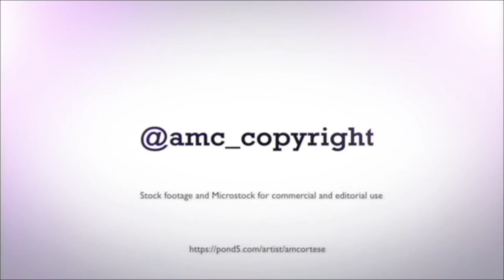Detail of a mullet - 4K - ProRes